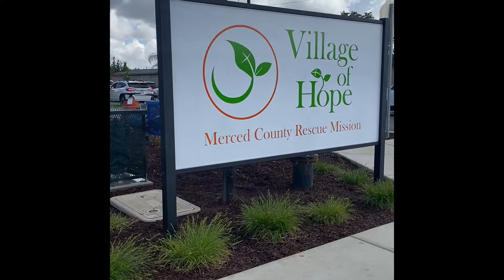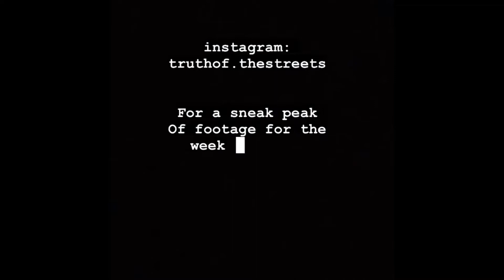Village Of Hope opens in Merced California || Mayor Matthew Serratto shared a few words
Village of hope opens in Merced California!
A transitional housing program is open and operating in Merced. Although Village Of Hope has been open for 3 weeks, Friday, April 22 was a day for all Mercedians to celebrate the accomplishment and the ribbon cutting for this big milestone.
Homeless families, Veterans and individuals experiencing homelessness are welcome for housing along with resources and to help getting rehabilitated.
These programs are to help and guide individuals/families for an opportunity for future independence
This entire campus is yet to be completed as more construction is underway.
Footage of the inside of these housing programs coming next week.